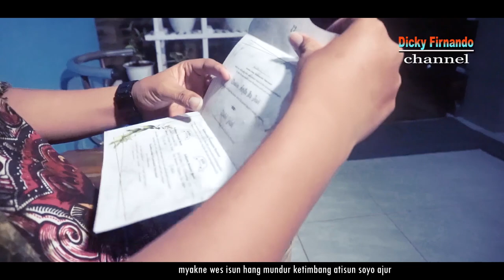Welas Hang Liyo - Dicky Firnando(Official Music Video)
Title: Welas Hang Liyo
Artist: Dicky Firnando
Karya: Dicky Firnando
Talent: Tofa
Arr/Mix: Gagaz KY
VideoGraphy: Jomok & Lutfian(abadi pro)

Lirik:

Percumo isun nguber welas riko
kadung pungkase nong atin riko
yo wes ono welas hang liyo

umpomo biso sun puter cerito
sanggup tah riko dadi isun
myakne riko ngerti paran hang isun roso
sedino dino mung kemulan sepi

ngenteni welas hang seng ono balese teko riko
myakne wes isun hang mundur ketimbang atisun soyo ajur
loro keliwat lorone sampek sun kangelan nemu tombone

mberak nong njero ati koyo di siram geni
nyawang riko laki rabi